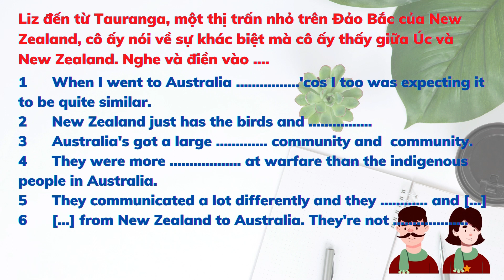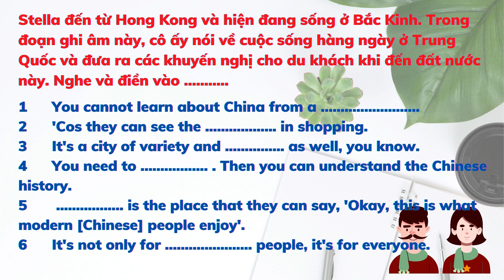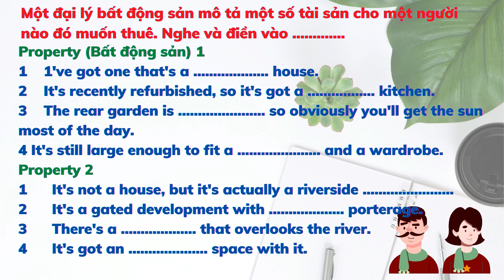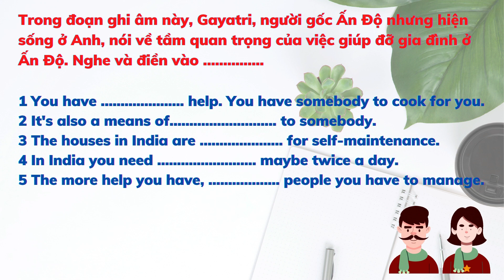luyên nghe TIẾNG ANH - EP14 - lộ trinh học TIẾNG ANH CHO NGƯỜI MỚI BẮT ĐẦU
your country
0:00 bài 1
2:37 bài 2
4:14 bài 3
housing and accommodation
6:29 bài 1
9:32 bài 2
11:03 bài 3

Kênh mình có lộ trình học TIẾNG ANH cho người mới bắt đầu, vào playlist để xem nhé! (hoặc xem link phía dưới).

Mình có một kênh nữa học tiếng Anh- Mỹ. Mọi người ủng hộ nhé
- Kênh Tiếng Đức:

Bật phụ đề, chỉnh tốc độ phát và tạm dừng video nếu cần nhé!
Hướng dẫn cách nghe:
- lần đầu nghe không phụ đề (chỉ nghe để nhận diện âm thanh).
- lần 2: nghe có phụ đề Tiếng Anh để biết âm thanh mình nghe là từ nào, cụm từ nào (vì có nối âm giữa các từ nên phải xem cả cụm từ).
- lần 3: nghe với phụ đề tiếng Việt. Học thuộc nghĩa những từ, cụm từ thông dụng, nếu được thì học cả câu và chú ý những phần mình có thể áp dụng hoặc thay thế trong những tình huống khác nhau. Vi dụ khi học "What's your name?" mình chỉ cần biết đây là câu để hỏi tên của một người, chỉ cần thay "your" bằng những từ sở hữu khác thì có thể áp dụng trong những tình huống khác nên học thuộc "what's ... name?". Lần sau chỉ cần thế từ phù hợp với tình huống là được một câu (suy nghĩ 1 từ cần dùng, không cần suy nghĩ cả câu sẽ giúp phản xạ nói nhanh hơn) "what's her name?" "what's your friend's name?"...
- Cuối cùng là nghe ngắt quãng (lâu lâu mở ra nghe) để gợi nhớ lại kiến thức đã học giúp não ghi nhớ sâu, không quên.

Kết nối với mình qua:
- Instagram: euroyofficial (không nhận tin nhắn)